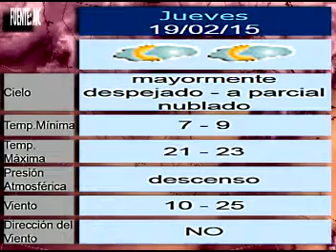NOTICIAS 2015 02 19